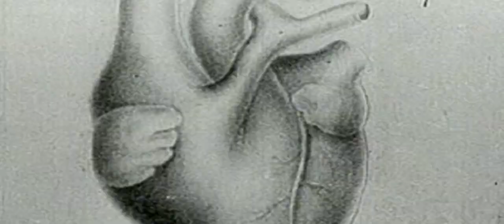FireWire (Music Video)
DIRECTED BY:
Valentina Sutti

CIENEMATOGRAPHY & EDITING:
Mario Larravide

Toronto, ON, 2015.